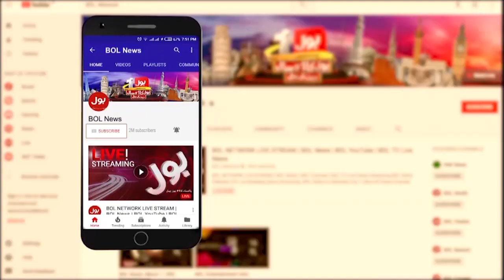PIA Flight Delayed For Several Hours | PIA Latest News | Breaking News